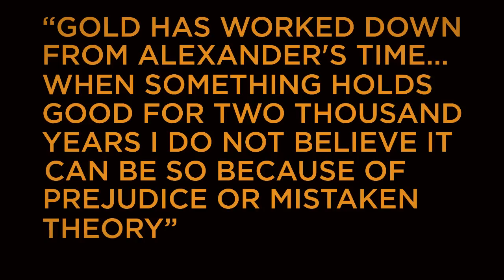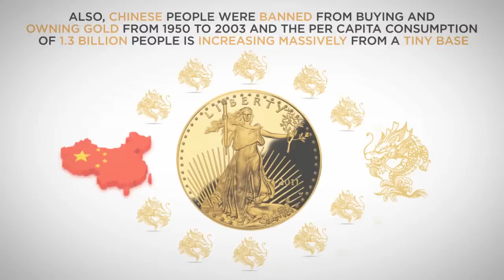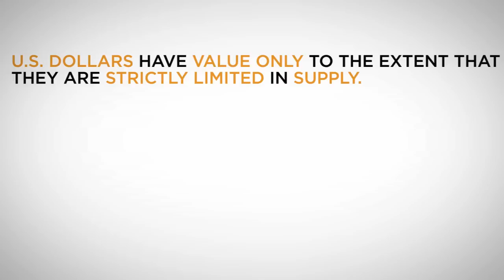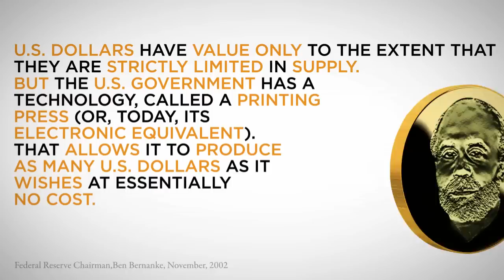GoldNomics - Cash or Gold Bullion?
) 'GoldNomics' is an excellent must see short video about gold. It shows how gold has retained value throughout history and is an attractive alternative to cash today. Legendary investors, central banks and the astute are buying gold today. 'GoldNomics' shows gold is an important safe haven asset and an essential investment and saving diversification in these uncertain times. The video was commissioned by GoldCore, the internationally respected investment specialist. Watch it now and rating only takes a moment but helps massively.
 Thanks !